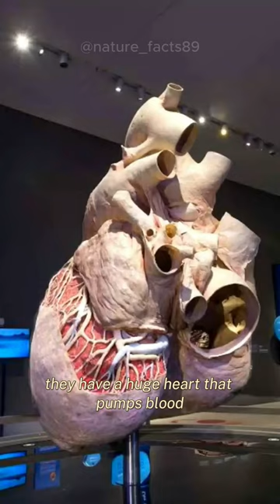Biggest animal on earth